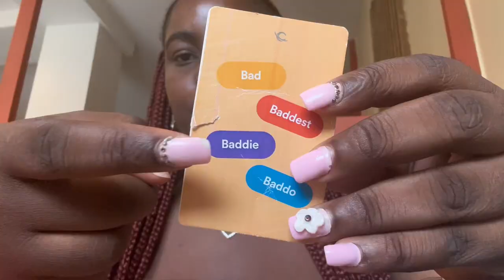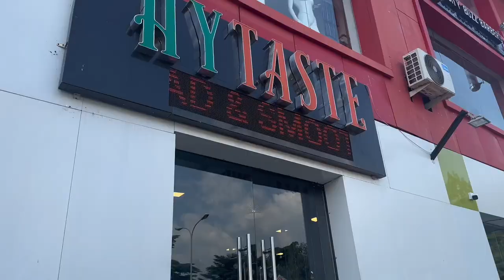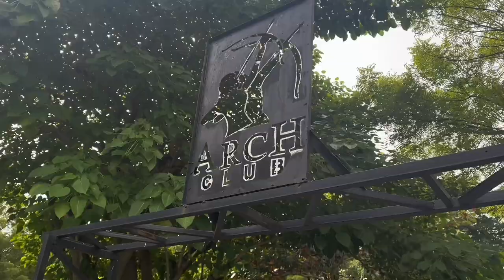ABUJA VLOG🩷:(Art gallery+Archery+Chinese restaurant + ice cream date)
Hey luvs!! I hope everyone enjoyed this vlog!! Xoxo♡

Sub count-817
Sub goal-850

♡ EDITING SOFTWARE ♡
Editing Camera : iPhone 14 pro max
Editing app:CAPCUT

Set this video to 1080p for better watching experience 📝

Music Credit 🎶💌